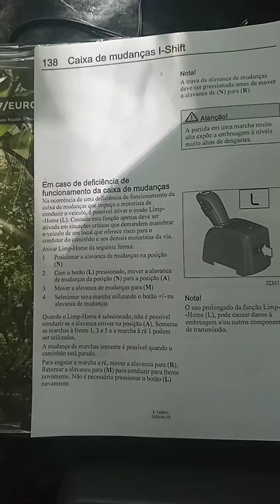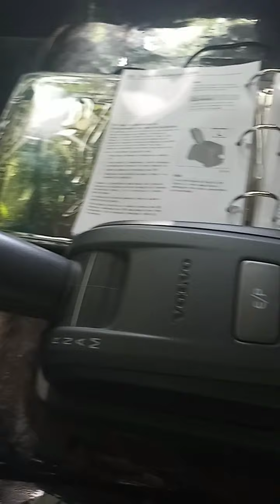Limp-Home. você sabe o que é?